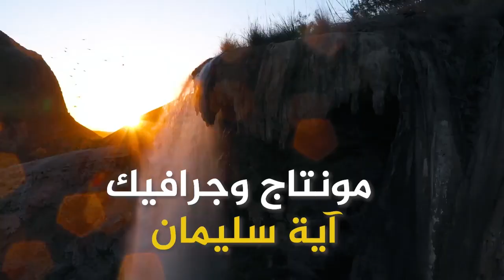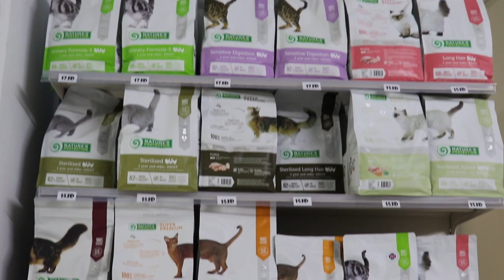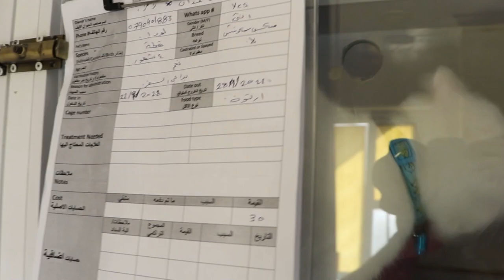الدكتور عبدالله صلاح - Pure eyes pets clinic - خطوات أردنية